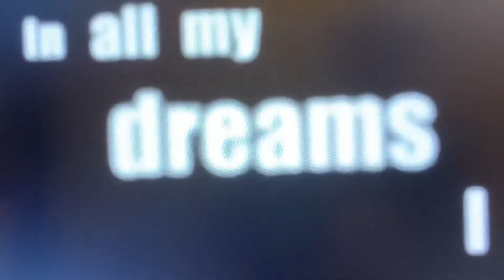Fnaf Musical Night 2 Song Cover